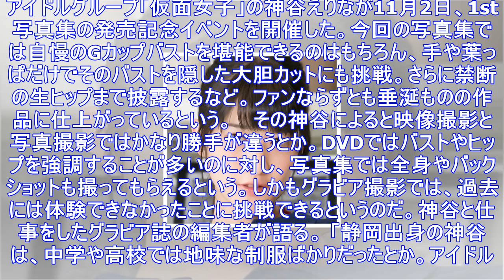初写真集で生ヒップ公開の神谷えりなが高校時代に体験できなかったものとは？ | アサ芸プラス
アイドルグループ「仮面女子」の神谷えりなが11月2日、1st写真集の発売記念イベントを開催した。今回の写真集では自慢のGカップバストを堪能できるのはもちろん、手や葉っぱだけでそのバストを隠した大胆カッ...